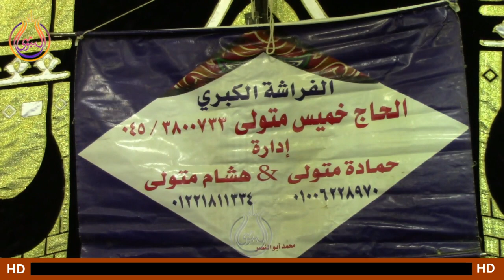الشيخ العزب سالم من روائع التلاوة عزاء عائلات الزنقلى قرية الزنقله مركز شبراخيت بحيرة